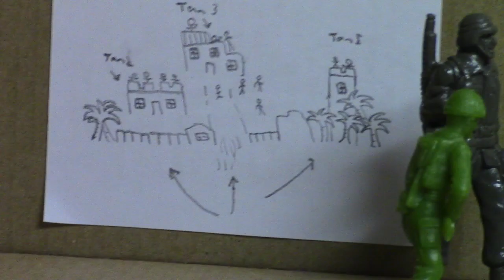Tan hill final Edit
this is a final edit of a stop motion video.